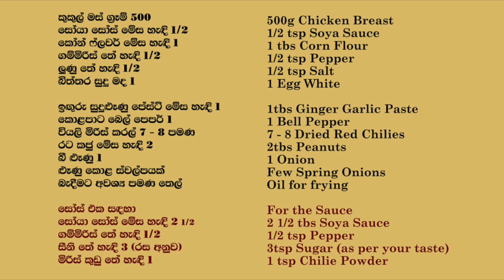Chicken with Green pepper and Peanuts - Episode 235